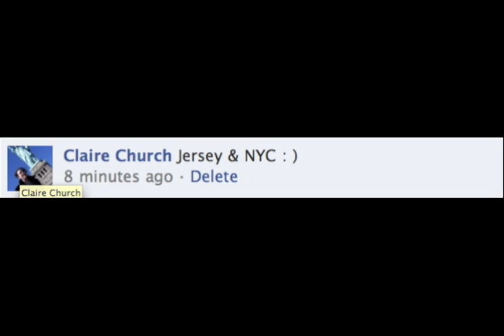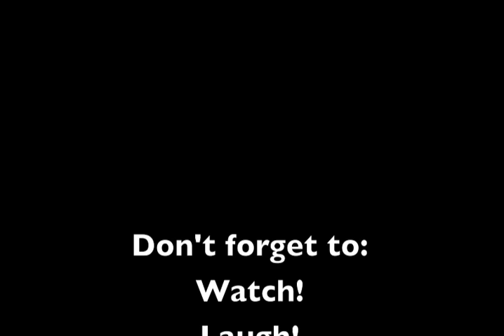Vlog31- The Spring Break Edition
What did you guys do for Spring Break? Let's find out!